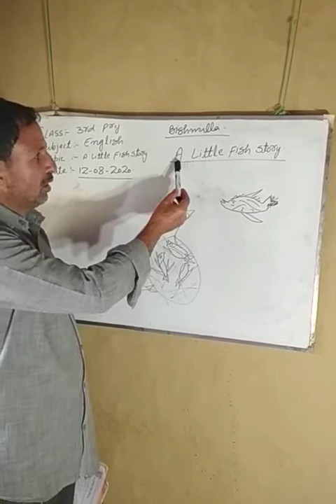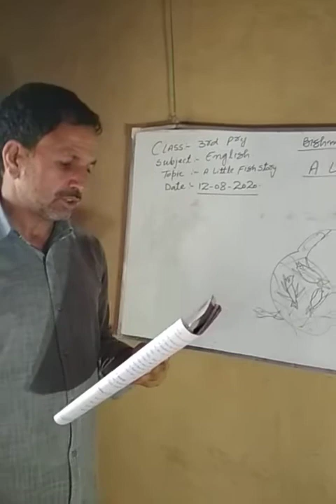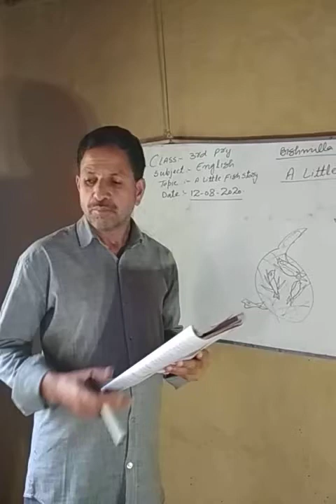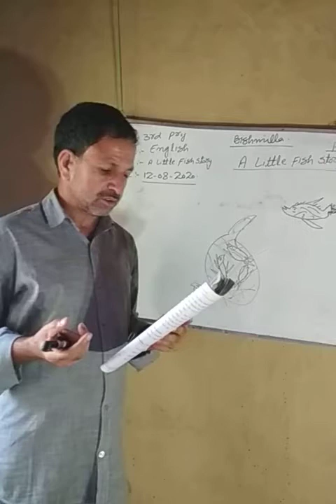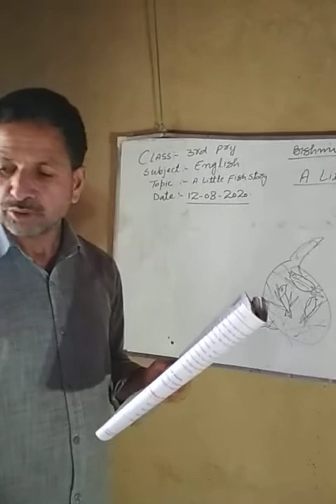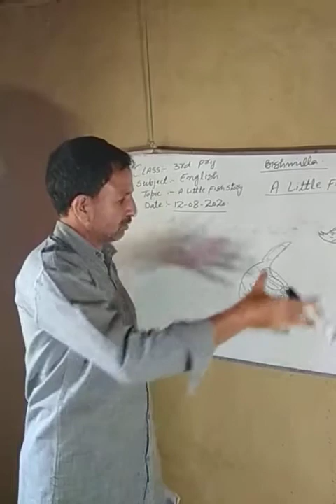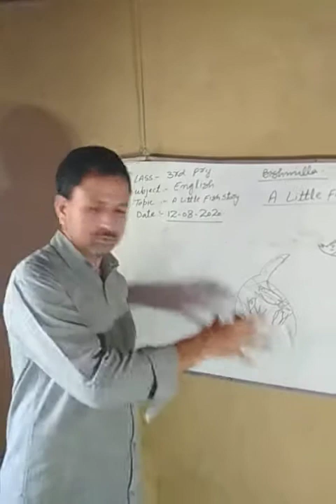Class 3rd. Subject English . Topic A little fish story by Tr.Javid ah bhat.PS batpora maratgam